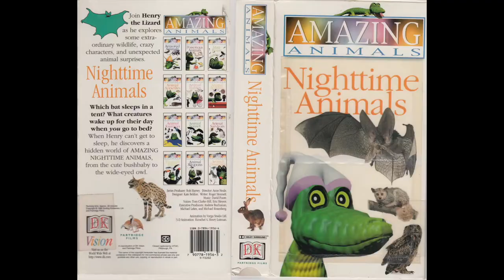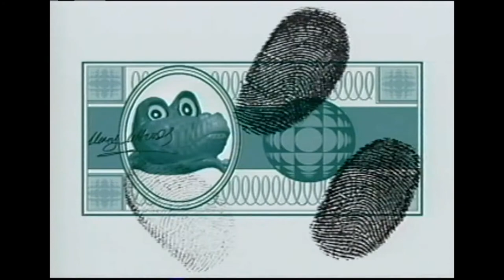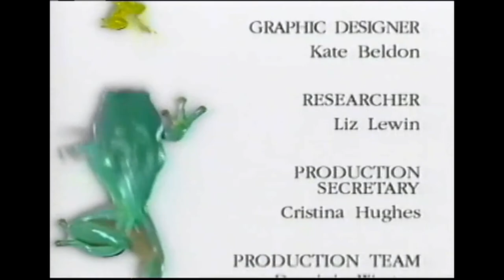Henry's Amazing Animals Season 1 Episode 3 Nighttime Animals April 30, 1996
Nighttime Animals
Which bat sleeps in a tent? What creatures wake up for their day when you go to bed?
When Henry can't get to sleep, he discovers a hidden world of Amazing nighttime Animals, from the cute bushbaby to the wide-eyed owl.
Join Henry the Lizard as he explores some extra-ordinary wildlife, crazy characters, and unexpected animal surprises.